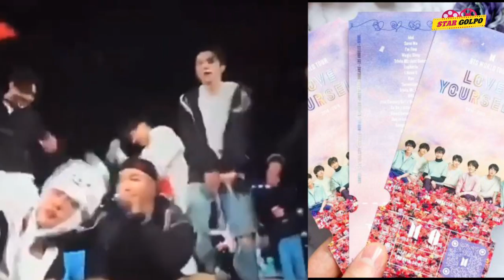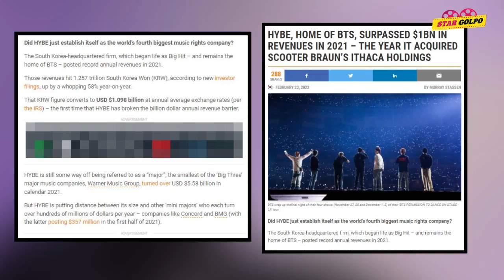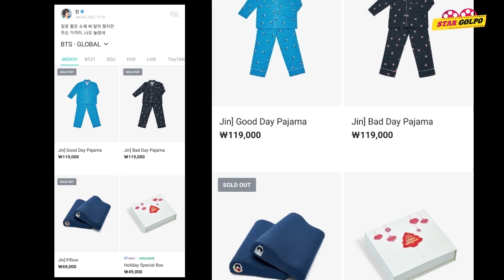💰 শুধু জনপ্রিয়তার জোরেই BTS এর ৫ হাজার ৫০০ কোটি টাকা আয় এক বছরে! Star Golpo